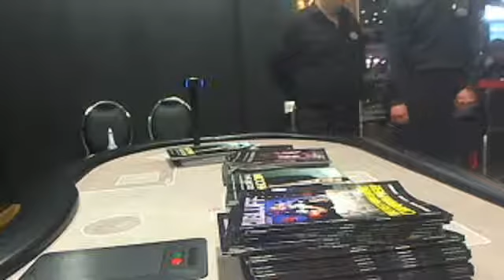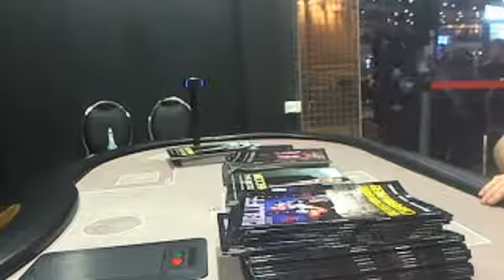Genting Club Star City